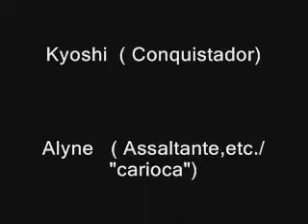Pantomima FARDO - Grupo IMPACTO 2007 sbpv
Pantomima FARDO
 gravada pelo grupo IMPACTO  2007 do SBPV  atibaia SP

integrantes:
lídia, danilo, malani, carmen, kyoshi, alyne, raquel, supimpa.